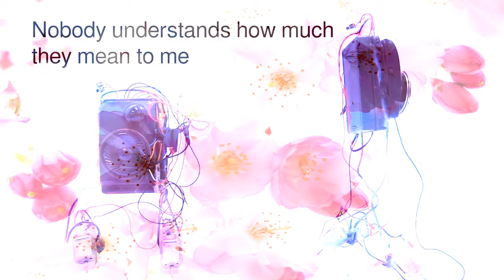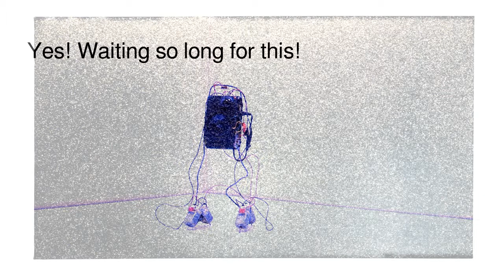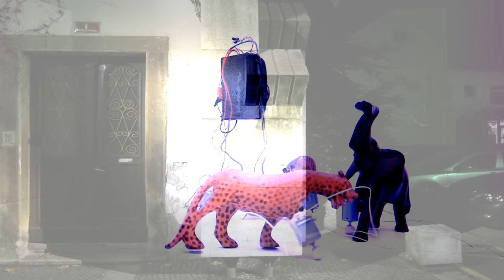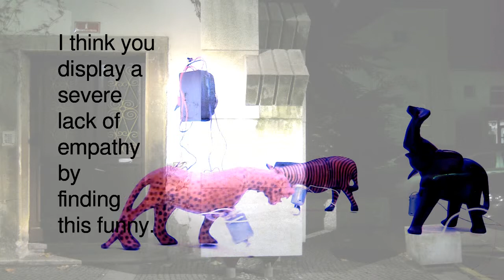Somebody Did Something Then The People Came #05 Compilation